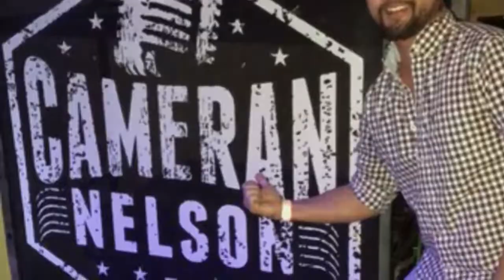Big Brother 18 James FB Live Cody Johnson Concert created Apr 20, 2017.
Big Brother 18 James Huling, Ex Boyfriend of Natalie Negrotti,  FB Live Cody Johnson Concert created Apr 20, 2017.